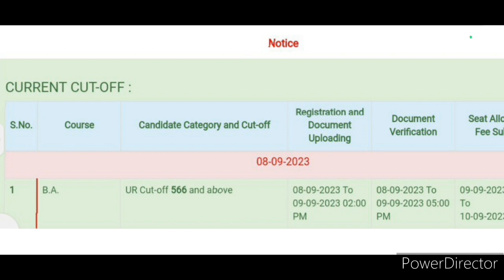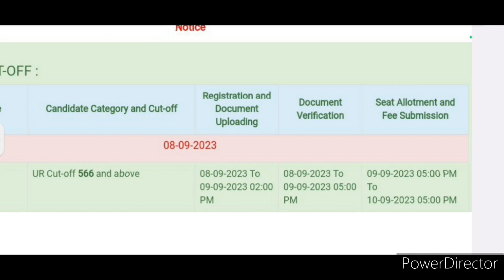Allahabad University B.A Second Cut-off हुई जारी || Cut-off बहुत गिरी 😍